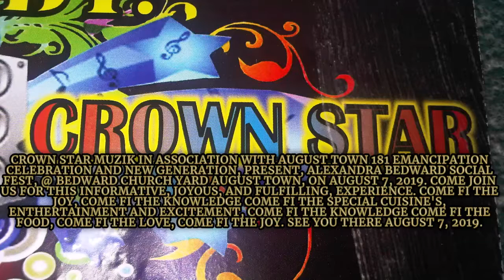CROWN STAR _DONE BY DJ MARTIN SPLASH_CONTACT#:8763511016